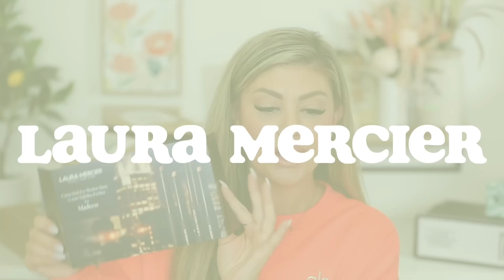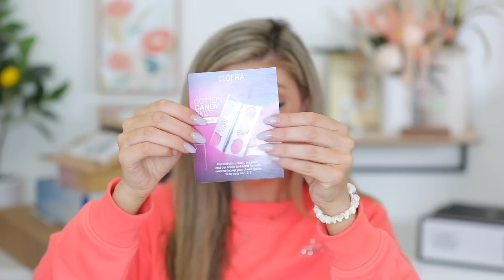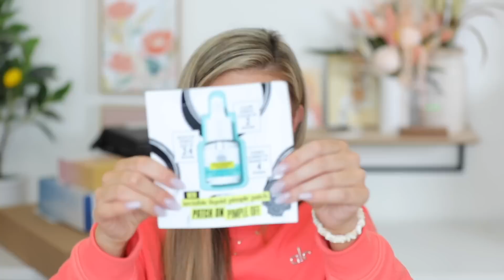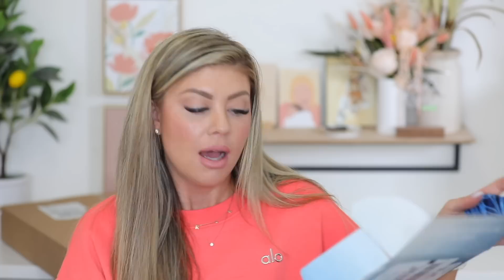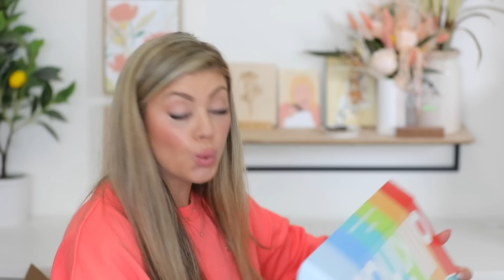MASSIVE PR UNBOXING OF FREE MAKEUP 🤑!! | PR UNBOXING HAUL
Today’s video is a huge pr haul unboxing that is filled with new launches in the beauty world! Every Saturday morning I share all the new fun and exciting launches that are happening in the makeup and skincare world!

♡ FOLLOW ME ♡

UPS Mailbox:
10531 4s Commons DR. #222